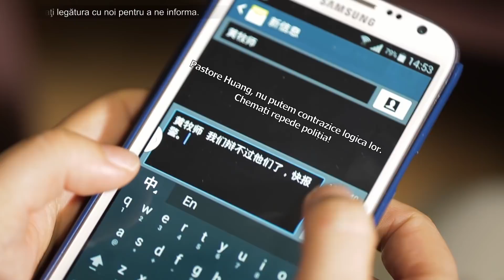E interpretarea Biblie același lucru cu cinsitirea și mărturisirea lui Dumnezeu?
Film creștin – E interpretarea Biblie același lucru cu cinsitirea și mărturisirea lui Dumnezeu? (Fragment recomandat)

Majoritatea oamenilor din întreaga lume religioasă cred că cei care sunt cei mai capabili să explice Biblia sunt oameni care Îl cunosc pe Dumnezeu, și că dacă pot interpreta misterele și explica profețiile Bibliei, atunci sunt oameni care fac voia lui Dumnezeu și care Îl cinstesc și Îl mărturisesc pe Dumnezeu. De aceea, mulți oameni au o credință oarbă în acest fel de persoane și li se închină. Deci, Îl cinstesc și mărturisesc oare pe Dumnezeu explicațiile privind Biblia ale pastorilor și bătrânilor? Dumnezeu Atotputernic spune „Cei care citesc Biblia în bisericile mari recită Biblia în fiecare zi, dar niciunul nu înțelege scopul lucrării lui Dumnezeu. Niciunul nu-L poate cunoaște pe Dumnezeu; în plus, niciunul nu e pe placul inimii lui Dumnezeu. Toți sunt netrebnici, oameni răi, fiecare semețindu-se să-L învețe pe Dumnezeu. Deși se folosesc de numele lui Dumnezeu, ei I se opun cu bună știință” (Cuvântul Se arată în trup).